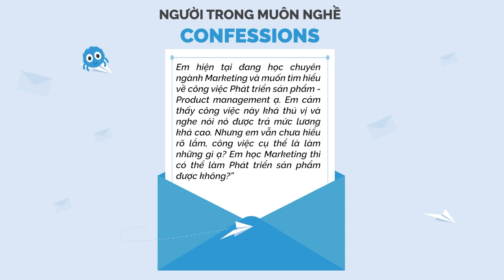Phát triển sản phẩm là làm gì? - HUSKYWANNAFLY | Giải Mã Muôn Nghề | Spiderum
Phan Anh Tuấn, hay còn gọi là Huskywannafly là tác giả có số lượng followers đông đảo nhất trên nền tảng Spiderum. Với công việc là Product Executive tại MoMo, trong số Podcast này, Anh Tuấn sẽ giải đáp những câu hỏi thường gặp về nghề “Phát Triển Sản Phẩm” như:

❓ Phát triển sản phẩm là gì, cần những kỹ năng gì?
❓ Lộ trình phát triển như thế nào? Mức lương ra sao?
❓ Học trái ngành, không có kiến thức về lập trình có thể làm phát triển sản phẩm không?
CONTENT:
00:00 Giới thiệu chung
02:44 Phát triển sản phẩm là làm gì?
06:54 Một ngày làm Phát triển sản phẩm tại MoMo
14:45 Động lực theo đuổi Phát triển sản phẩm
18:06 Khó khăn lớn nhất trong ngành
21:23 Ảnh hưởng bởi dịch bệnh trong công việc
22:40 Vai trò của Phát triển sản phẩm với doanh nghiệp
25:33 Học trái ngành có làm Phát triển sản phẩm được không?
31:44 Phát triển sản phẩm chỉ có ở công ty lớn?
32:55 Mức lương nghề Phát triển sản phẩm

Podcast “Người Trong Muôn Nghề” chính thức được chào đời và hứa hẹn sẽ đem đến:

Nguời Trong Muôn Nghề - #1: Huskywannafly: Nghề Phát Triển Sản Phẩm

Host: Việt Anh
Guest: Huskywannafly
Production: Spiderum team